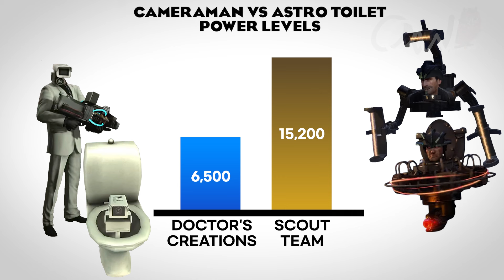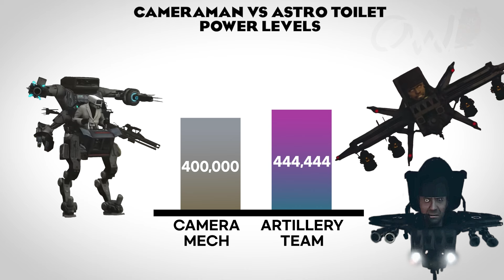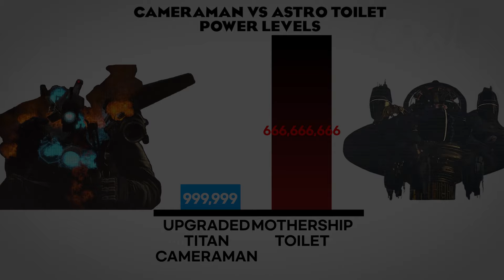Cameraman VS Astro Toilet Power Levels 🔥